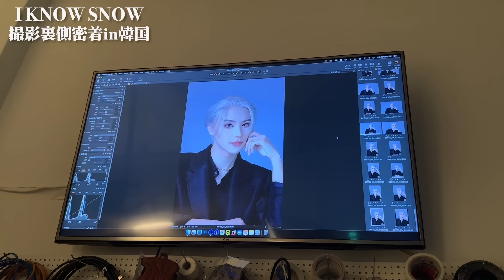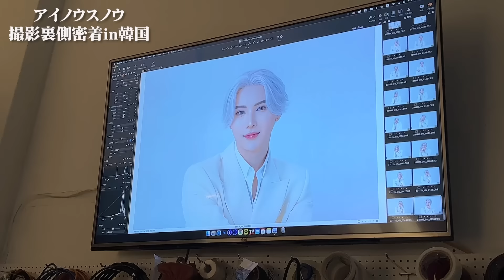【浮腫みMAX】同じ人⁉️弾丸韓国で初広告撮影してきた密着＆アンバサダーブランド発表🎉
なんとこの度「IKNOW SNOW」のアンバサダーイメージモデルに就任致しました〜🎉

【書籍購入はこちら】

★Amazon(通常版)

【7年間僕がウィッグを被り続ける理由】
【前編】

リクエストもどしどし募集中です！！

下記メールアドレスまでお願いします！